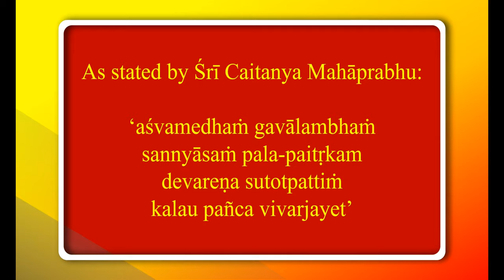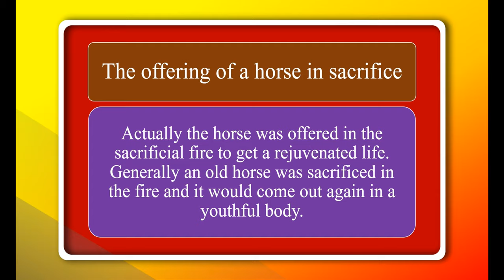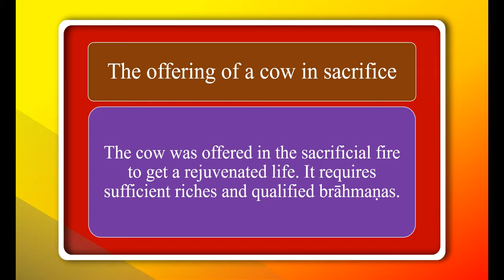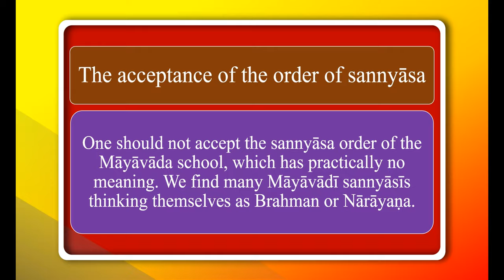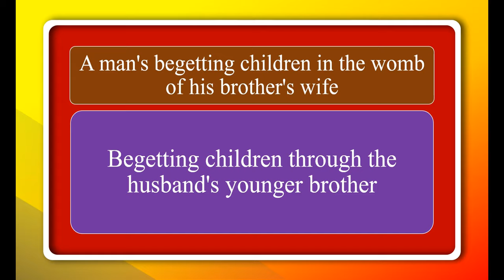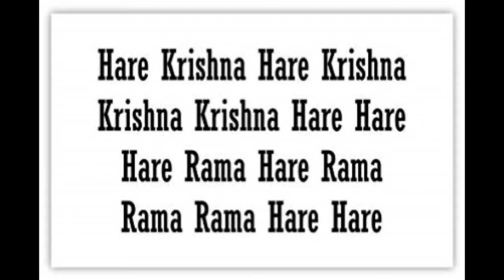5 things prohibited in Kali Yuga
These are the 5 things prohibited in Kali yuga.